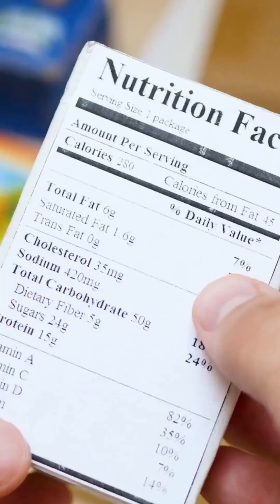Artificial sweeteners, their true effect!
Artificial sweeteners promise zero calories, weight loss, and no sugar spikes—but are they really safe? Discover what science reveals about their effects on your gut, cravings, and metabolism.